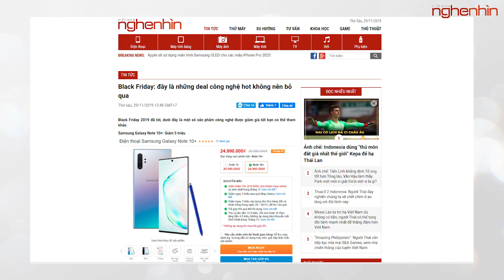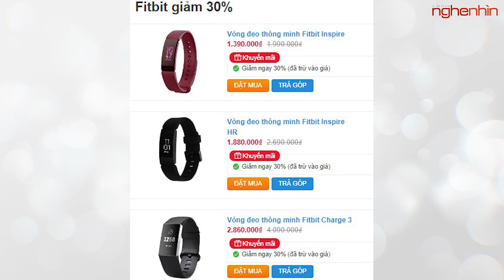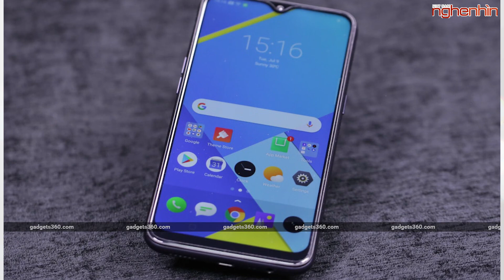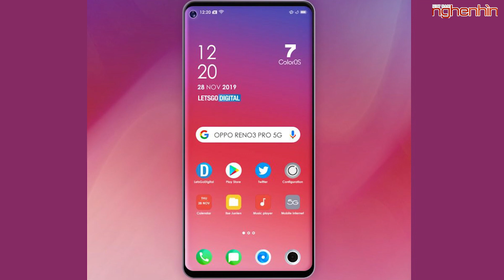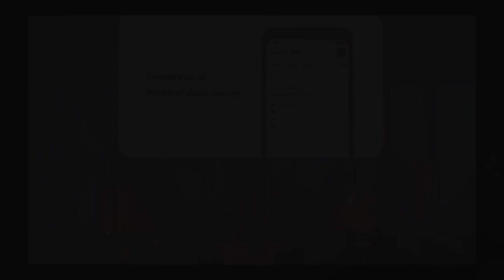Oppo Reno3 Pro sẽ là smartphone 5G mỏng nhất thế giới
Black Friday: đây là những deal công nghệ hot không nên bỏ qua
Realme, Xiaomi và ZTE sẽ tung ra một số ưu đãi hấp dẫn trong dịp Black Friday
Oppo Reno 3 Pro sẽ là một trong những điện thoại 5G mỏng nhất thế giới